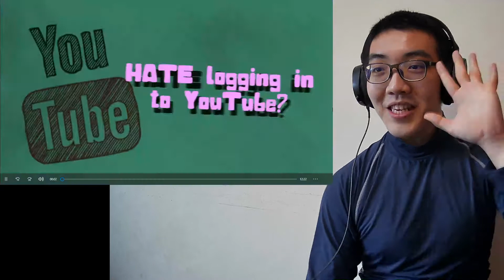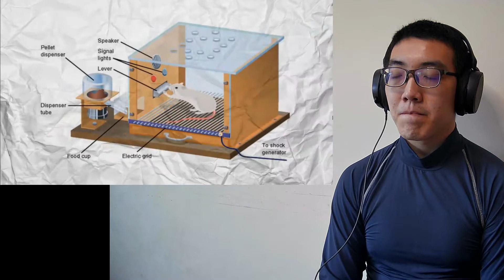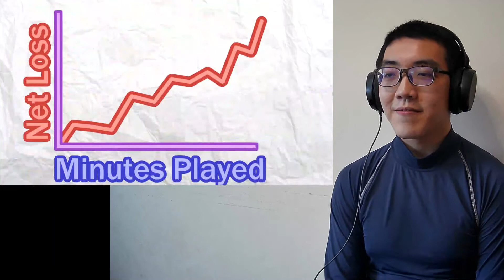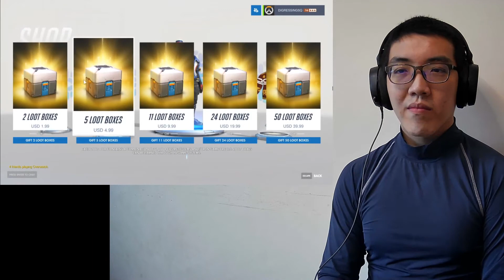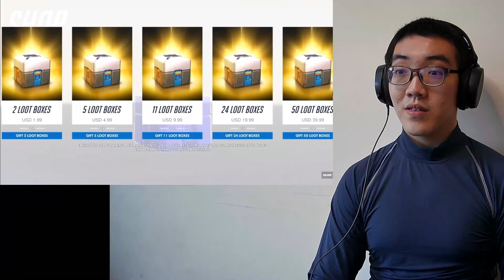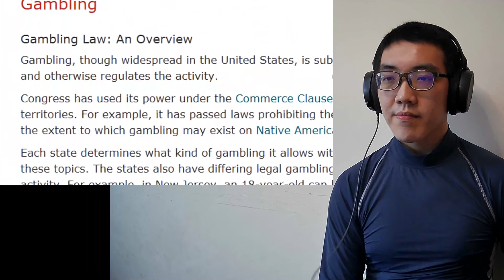〘DEFENSELESS〙 YOUR MIND IS WEAK & VULNERABLE TO.. Game Theory: How Loot Boxes HACK YOUR BRAIN! 🆁🅴🅰🅲🆃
Game Theory: How Loot Boxes HACK YOUR BRAIN!

youtu.be/Xu6pXCxiRxU

If you’re watching videos on this channel, then you’re aware of LOOT BOXES, those wonderful new micro-transactions that have begun to define the AAA gaming experience. Unsurprisingly, people have some strong opinions about Loot Boxes, so I’m actually not going to weigh in on one side or the other. Instead, let’s talk about how loot boxes actually work. Get ready for some psychology, Loyal Theorists, cuz in this episode, I’ll present the scientific facts that explain how loot boxes psychologically affect and train our brains!

Gaming Is BROKEN! What’s Next?